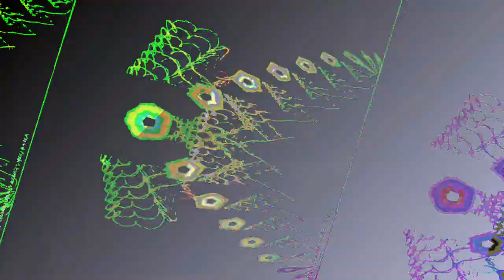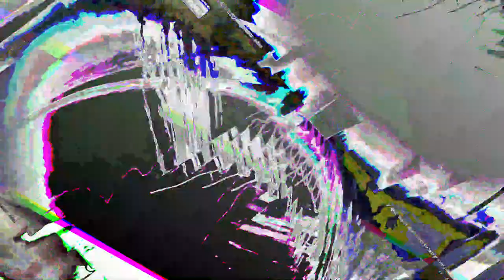[EPILEPSY WARNING] Movie 23 07 19 14h06m52s